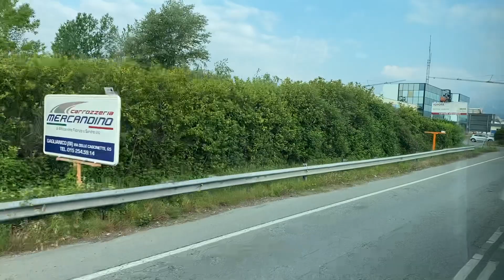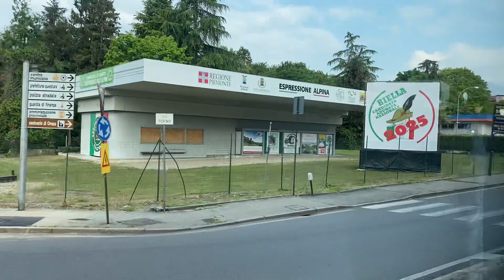SCANIA IRIZAR INTERCENTURY 12.32 - ATAP 924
Modello: Scania Irizar Intercentury 12.32
Azienda: ATAP Biella-Vercelli
Matricola: 924
Linea: 55
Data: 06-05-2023